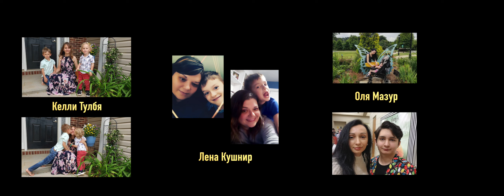Happy Mother's Day | Видео на День Матери | May, 2022